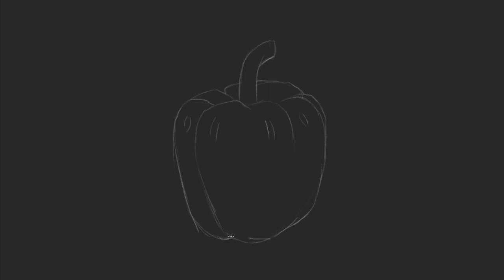capsicum digital painting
digital painting and artistic skill